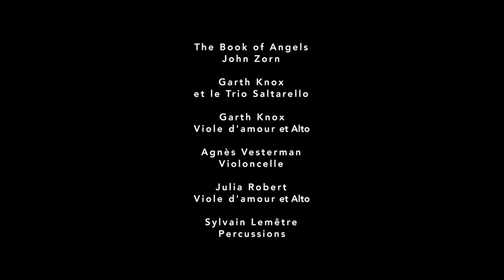Petahel by John Zorn: Garth Knox and Saltarello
Garth Knox and Saltarello live at the New Morning, Paris in their own arrangement of "Petahel" by John Zorn from the Book of Angels.
This is a track which does NOT feature on their CD on Tzadik.
Garth Knox, viola, Agnes Vesterman, cello, Julia Robert, viola, and the extraordinary Sylvain Lemetre on percussion.